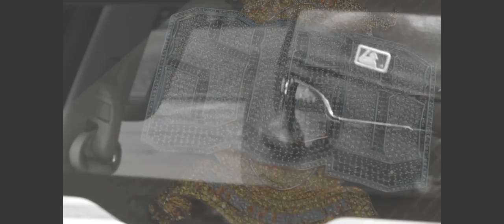Money Mac "You Know It"---- SCB Films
Follow me @MACscbent